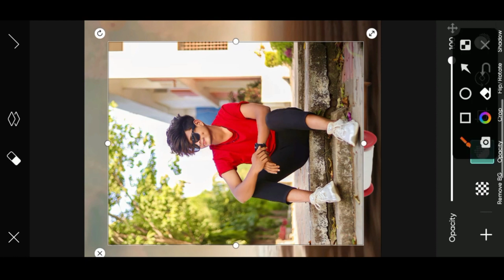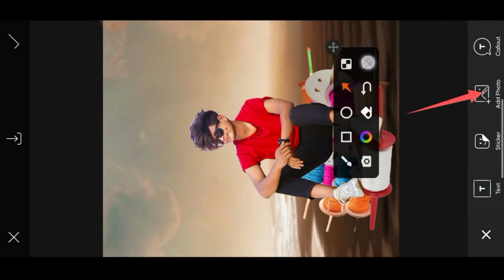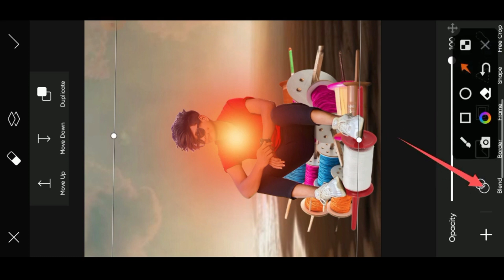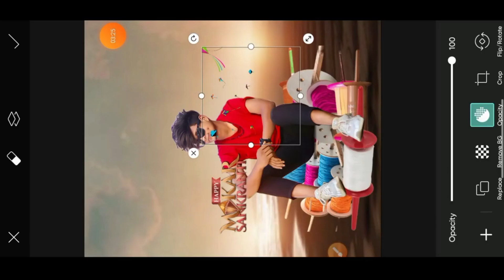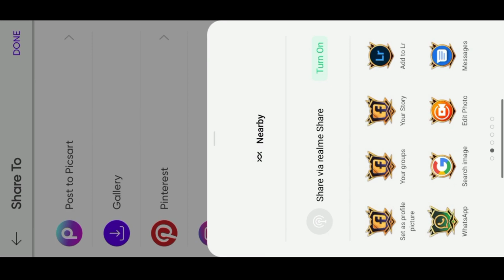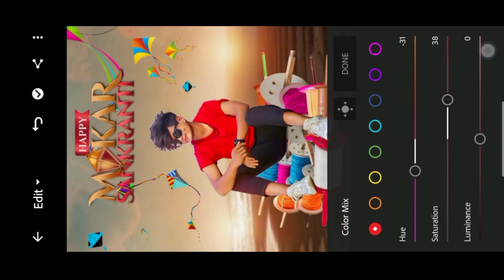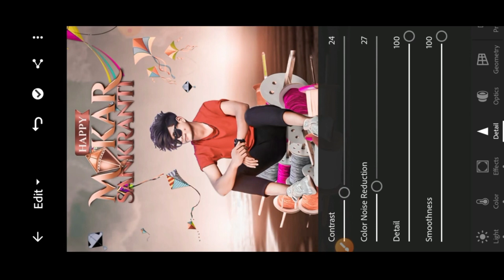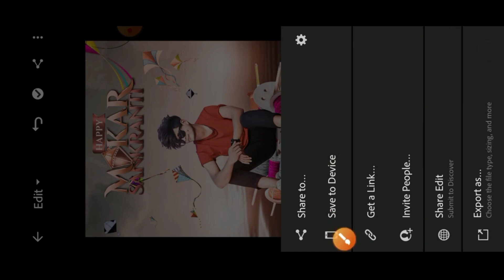Makar Sankranti Photo Editing | Happy Makar Sankranti Photo Editing 2023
Dosto aaj Phir hum lekar aa gaye hai aik new video aise hi hamare new new video dekhne ke liye hamare channel ko subscribe kar ligiye aur like comment karna n bhule thnx

Your queries 👇

photo editing
lightroom photo editing
lightroom editing
lightroom presets
lightroom
new photo editing
viral video
snapseed
one click photo editing
face smooth
Ir photo editing
lightroom tutorial
presets lightroom
lightroom preset download free:
Ir editing
free ligtroom presets
ligtroom presets
free best photo editing apps
lightroom presets google drive top 300
nsb photo lightroom presets
xmp presets lightroom
pc dng presets
one click download presets
dng lightroom
xmp presets lightroom
how to edit photo on lightroom

NOTE:-